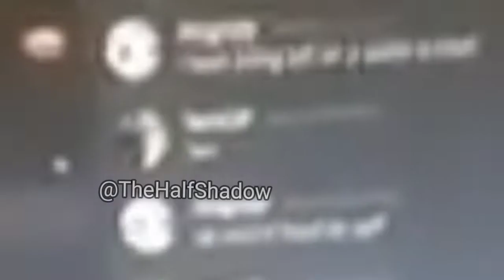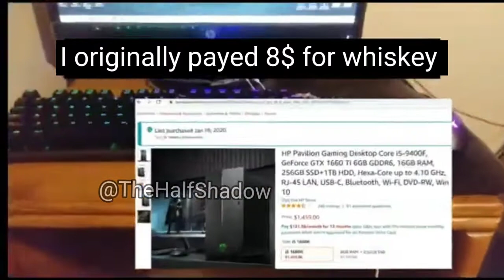Dwightx Is addictive to whiskey (YTP)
My frist YTP vid

Warning :
I do not hate the person that i made fun of
Plz do not hate dwightx